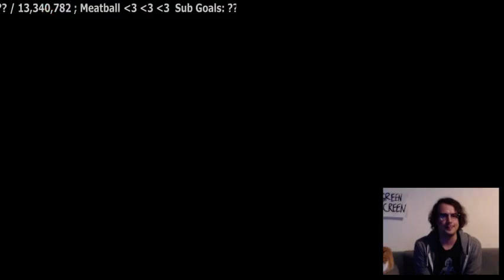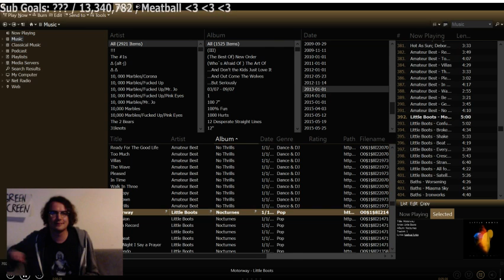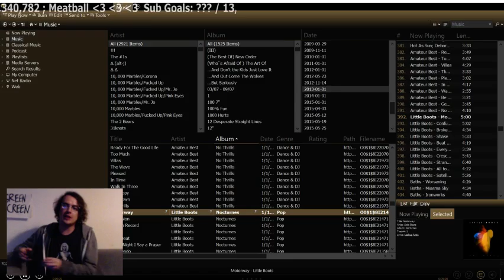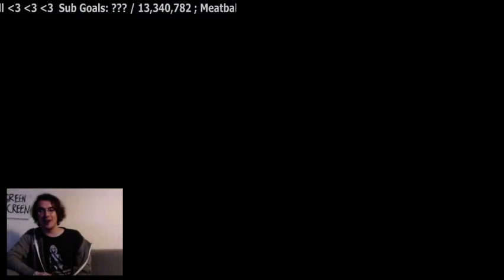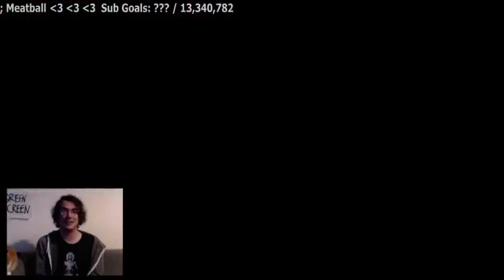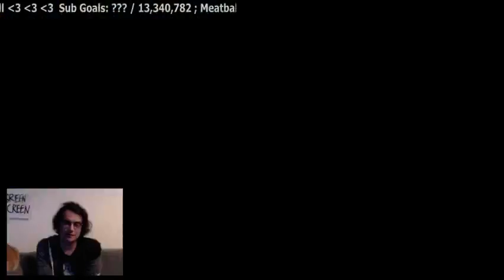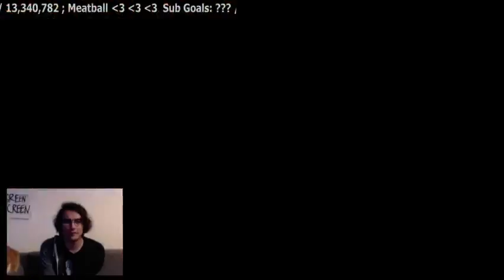Let's Crash OBS!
Isaac and Baseball and maybe Golf?

Join Internet celebrity and Fleshy Bottle of Ballantine's Brad Prichard along with his charming co-stars Dum Dum, Other Cat and Nana Visitor as he stares awkwardly at his handful of viewers.

Big thank yous to:
Luci Celle who made my video quality a little less poopy!
Jose Angel who made my beautiful channel art!
Chris Plays Games for his awesome donations to the EFF and the Innocence Project! And his great live stream alerts! Find them at livestreamalerts.com!

I won't be reading any spam tonight, but I might read some Tumblrs or something!

PRAISE GARBAGE PINATA

Warning: Kids do not belong in this channel. There will be smoking and drinking, so please consult your parents before viewing and behave like cool people.